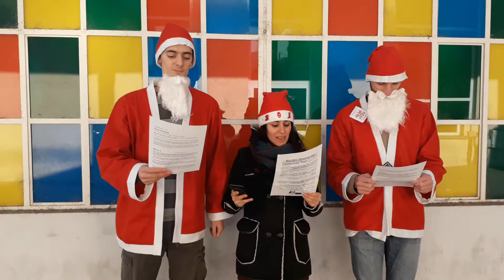Non Solo Poli